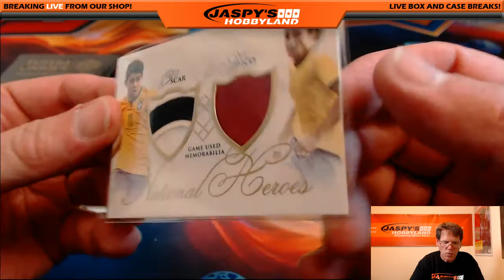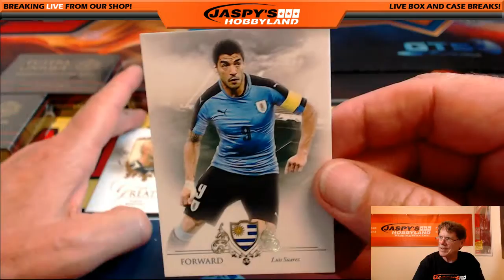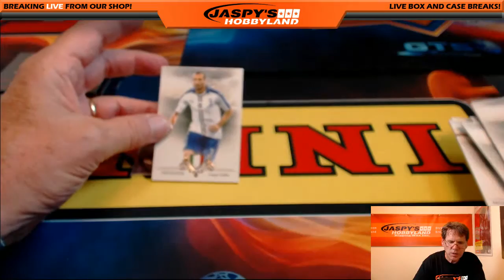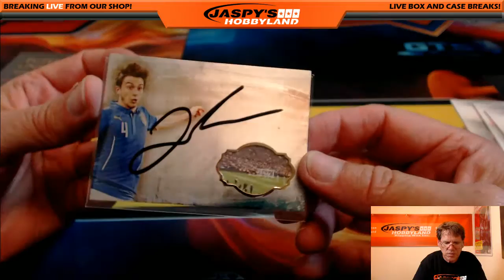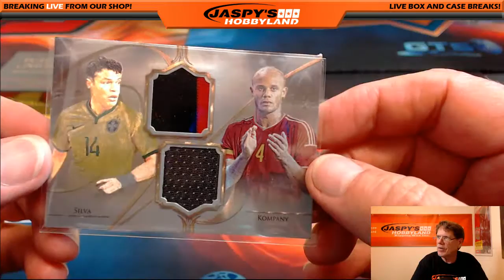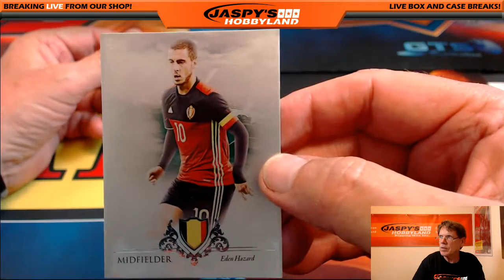9/10/16 2016 Futera Unique Soccer Personal Break for Michael T.